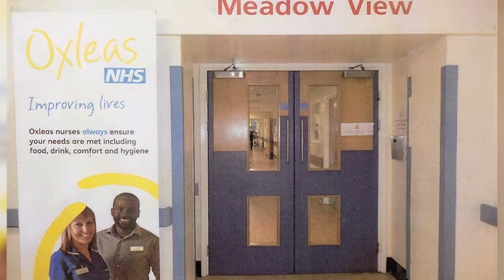Meadow View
Dream Media were asked by Bexley Council to make a film about Stroke recovery and rehabilitation.